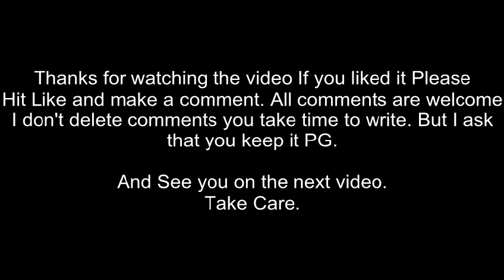Let's Play Final Fantasy IV Interlude (PSP) Part 7